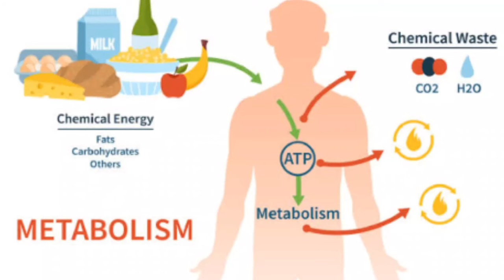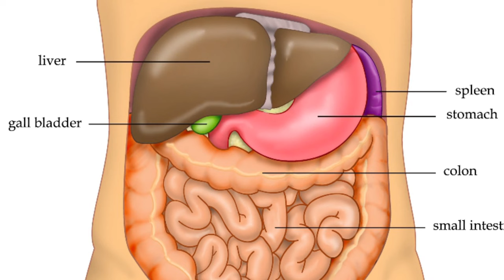Diabetes patient use this formula | Naeem 4k vlogs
Aj hum na jaman ka Baugh ka visit kiya oor apka Liya aik pyari si informative si video 📹 banae